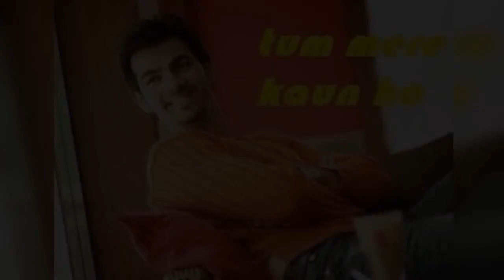Tum mere kaun ho | Karan Abha Song | Yaha me ghar ghar Kheli Song | Romantic Song | Happy Hours Song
Tum Mere Koun Ho - LYRICS (Happy (Male) version) › forum › topic
Kaho na Kaun Ho, Tum Mere Kaun Ho, Bata do Kaun Ho, Tum Mere Kaun Ho..! Achhe lage teri sari batein hai kyun.. Hote Hote Tu bhi pyara ho gaya, Kabhi tera Batonn ...
Tum mere kaun ho ! | Yahan Main Ghar Ghar Kheli
3 May 2019
Today's Tum Mere Kaun Ho Version - India Forums

THE SONGS IN YMGGK... | Yahan Main Ghar Ghar Kheli

Tum Mere Koun Ho | Yahan Main Ghar Ghar Kheli

tum mere kaun ho song lyrics
tum mere kaun ho english meaning
tum mere kaun ho ringtone
tum mere kon ho novel
tum kaun ho
yahan main ghar kheli episode 1
yahan main ghar ghar kheli episode 10
jahan main ghar ghar kheli